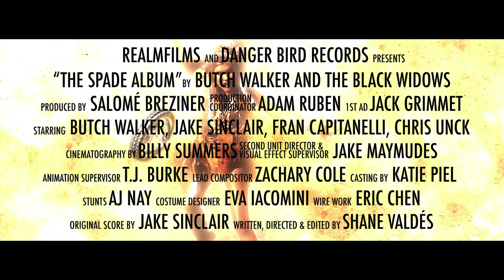Butch Walker - "The Spade" Album Trailer